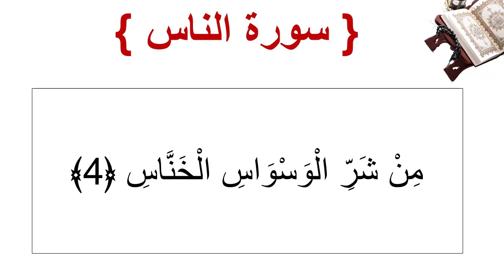سورة الناس الأية 4